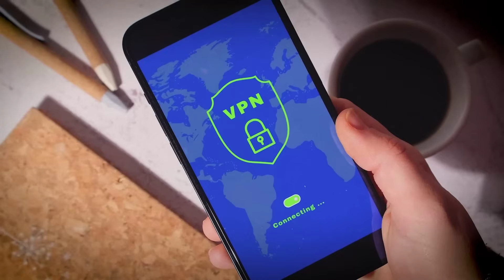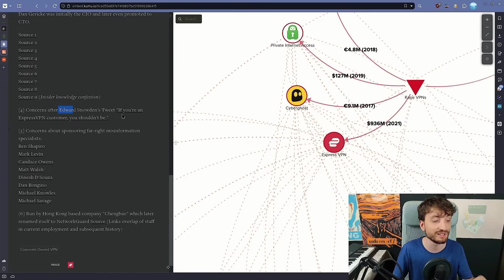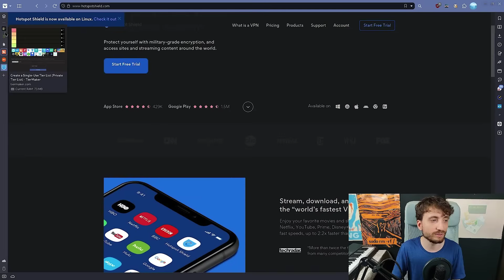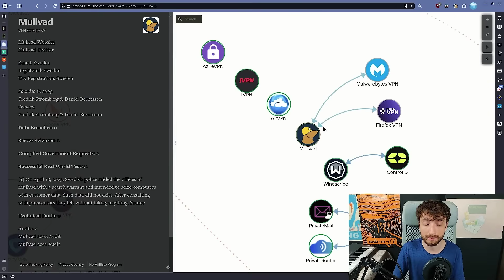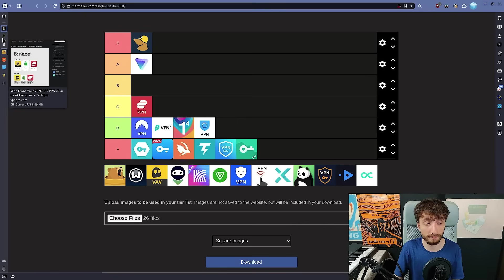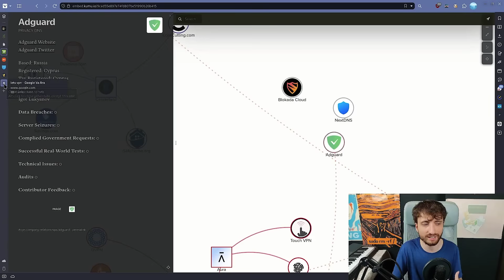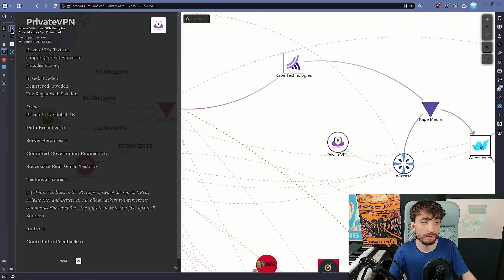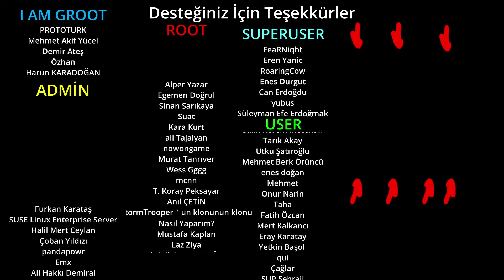Türkiye'nin En Çok Kullandığı VPN'ler...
00:00:00 Giriş
00:00:52 Secure VPN
00:01:42 VPN'ler Arka Planda IP'nizi Satıyor Olabilir
00:02:19 VPN Super Unlimited Proxy
00:02:48 Turbo VPN
00:03:31 Express VPN
00:05:29 Proton VPN
00:07:04 Hotspot Shield
00:08:18 Thunder VPN
00:08:50 SurfShark
00:10:27 Speedy Quark VPN
00:10:51 Nord VPN
00:12:13 VPN Proxy Master
00:12:35 Mulvad
00:14:39 CloudFlare WARP
00:16:07 Tunnel Bear
00:16:56 Windscribe
00:18:22 CyberGhost VPN
00:19:21 AdGuard VPN
00:20:34 LetsVPN
00:21:01 Browsec VPN
00:21:33 Betternet VPN
00:22:15 Touch VPN
00:22:28 X-VPN
00:23:55 Panda VPN
00:24:22 Private VPN
00:24:54 Opus VPN
00:25:07 Octohide VPN
00:25:34 Tierlist Genel Değerlendirme
00:28:08 Kendi VPN sunucumuzu kursak?